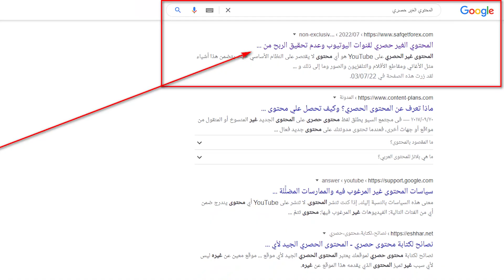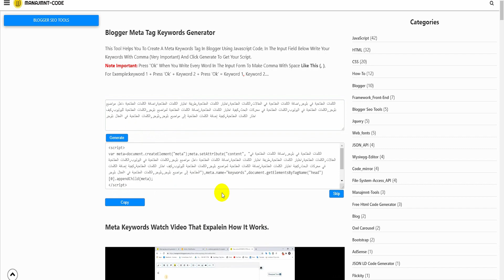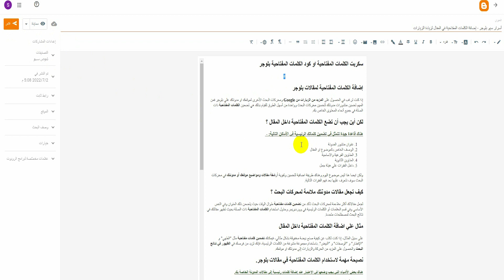سر زيادة الربح من جوجل ادسنس وزيارات موقعك | إضافة كلمات مفتاحية في المقال لزيادة الزيارات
إذا كنت ترغب في الحصول على المزيد من الزيارات من Google ومحركات البحث الأخرى لموقعك او مدونتك علي بلوجر فمن المهم تحسين منشورات مدونتك لتحسين محركات البحث وواحدة من أسهل الطرق للقيام بذلك هي تضمين الكلمات الرئيسية ذات الصلة في جميع أنحاء المحتوى الخاص بك.

حيث سنتعرف في هذا الفيديو سويا علي الاساسيات الصحيحة لتضمين الكلمات المفتاحية داخل مقال بلوجر ثم سنقدم لكم طريقة شرعية لتضمين الكلمات المفتاحية الخاصة بكم في صندوق مخصص داخل مقالات بلوجر.

رفع عدد الزيارات عبر سكربت الكلمات المفتاحية سوف يساهم بسكل كبير لزيادة ارباح مدونتك في جوجل ادسنس ولهذا يجب ان تقوم بتطبيق الشرح بالطريقة الصحيحة حتي ترتقي بالموقع الخاص بك في محركات البحث وبالتالي زيادة الربح من جوجل ادسنس.